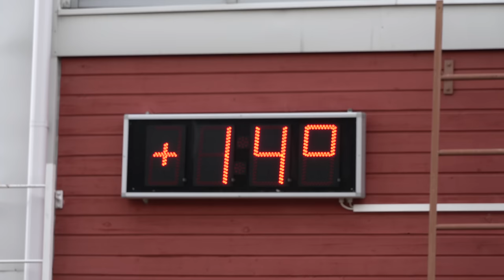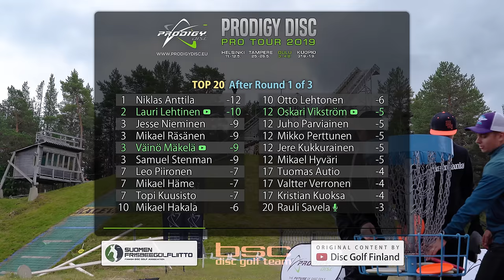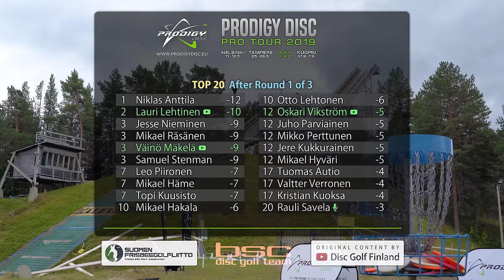Oulu Prodigy Disc Pro Tour 2019, R1B9, Lehtinen, Mäkelä, Vikström, Turpeinen, FINNISH COMMENTARY, 4K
Prodigy Disc Pro Tour 2019 @ Virpiniemi, Oulu (3.-4.8.)

Kierros 1, jälkimmäiset 9 väylää (takaysi).

Huom! Alku- ja loppumusiikit on poistettu tekijänoikeushösseleiden vuoksi marraskuussa 2020. Prodigy Disc selvittelee asiaa ja toivon mukaan pääsemme palauttamaan videon ennalleen.

Suomenkielinen selostus:
Arttu Hiltunen ja Rauli Savela

Videokortin pelaajat:
Lauri Lehtinen (edellisen osakilpailun voittaja)
Väinö Mäkelä (edellisen vuoden Pro Tourin voittaja)
Oskari Vikström (faniäänestys)
Antti Turpeinen (faniäänestys)

Kamera 1: Ilja Balabin
Kamera 2: Sampsa Lietonen
Leikkaus ja äänikäsittely: Sampsa Lietonen
Videoeditointi ja grafiikat: Ilja Balabin
Valokuvat: Ilja Balabin ja Sampsa Lietonen